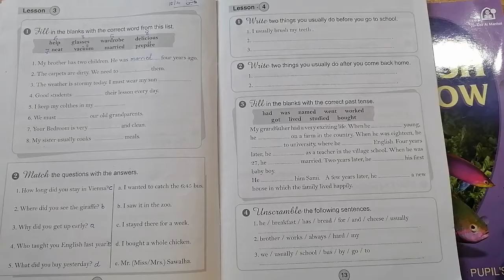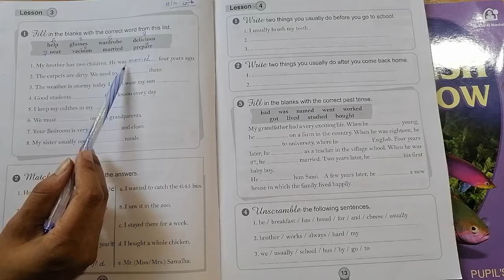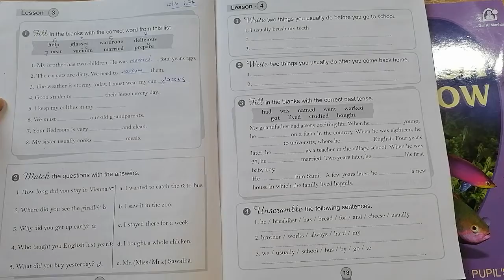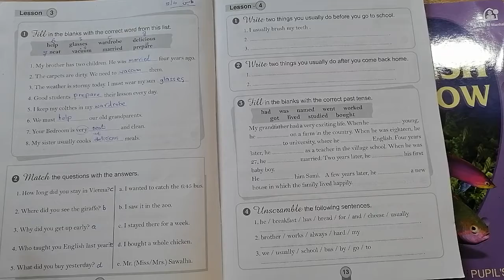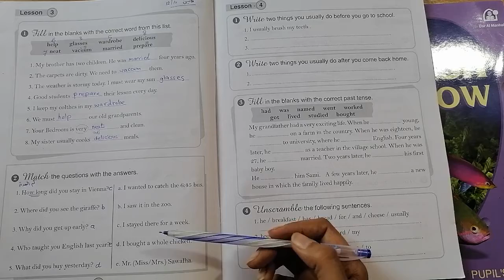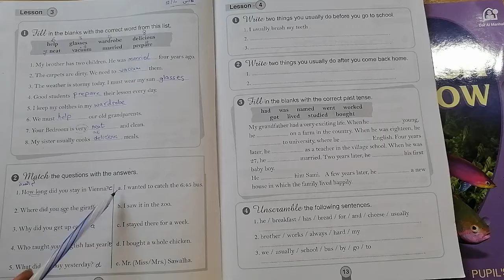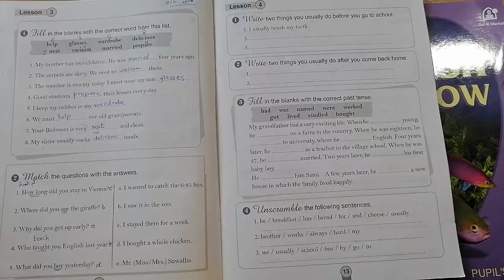الصف الخامس.. اللغة الانجليزية.. ص١٢ lesson 3 كتاب التمارين.. فرع حكما